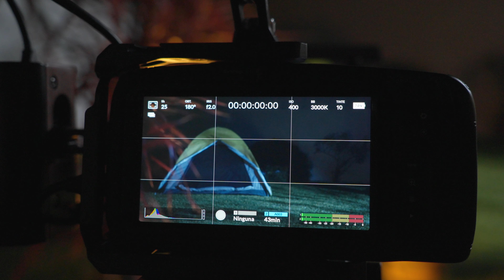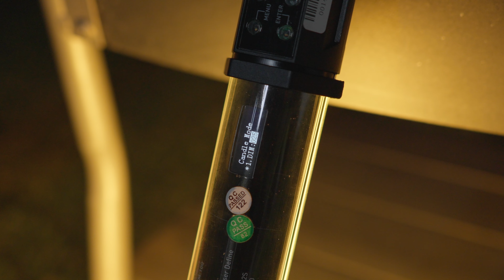Como filmar una ESCENA de cine NOCTURNA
En este video vas a aprender cómo iluminar una escena cinemática desde tu casa con solamente 3 luces!

Te voy a enseñar el proceso y cómo incide cada una de las luces en la escena.

Te dejo el LINK de cada una de las luces de @NanliteGlobal  que utilicé para recrear esta escena:

🎥  Equipos que usé en este video:
Cámara principal
Sigma 18-35 f1.8